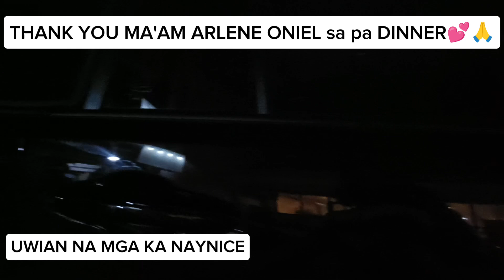Late upload. Sobrang Salamat ma'am Arlene ONIEL sa Dinner💕🙏Charity